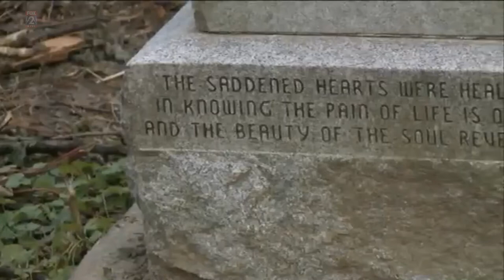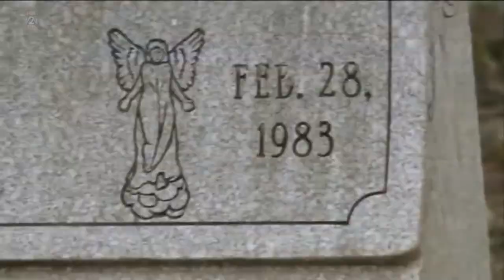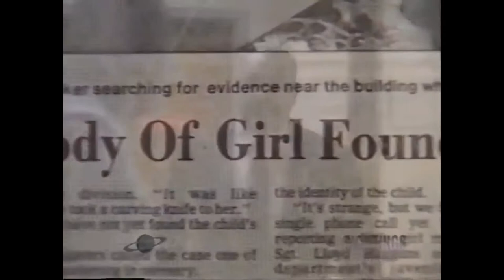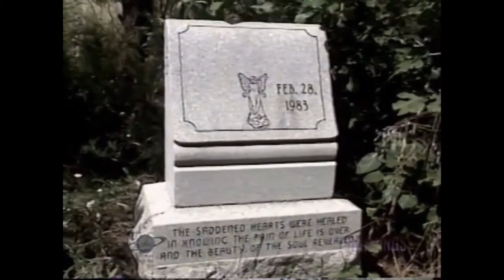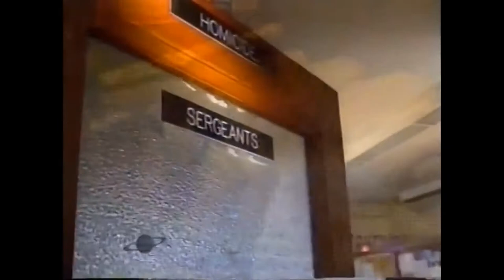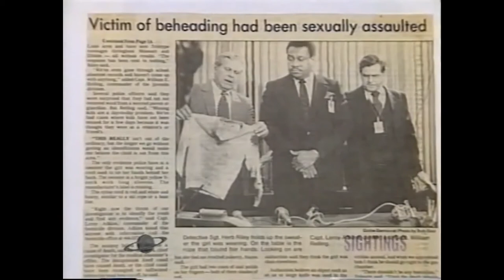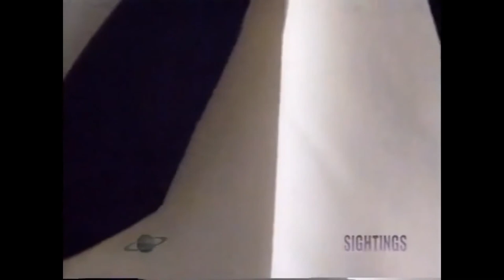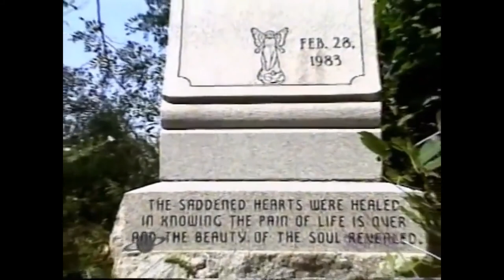Murdered and Mutilated - Who is St. Louis Little Jane Doe?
Approximately four days after her sexual assault and murder Little Jane Doe was found half naked with mold growing from the hole atop her neck where her head used to be.

Almost 4 decades later her identity is still a mystery.

Who is Little Jane?

Spread Awareness Now is a 501C3 nonprofit organization focused on finding missing persons and the names of the unknown in and from Missouri.

To learn more about our state's missing and unknown, and what SAN is doing to help - visit us at spreadawarenessnow.com